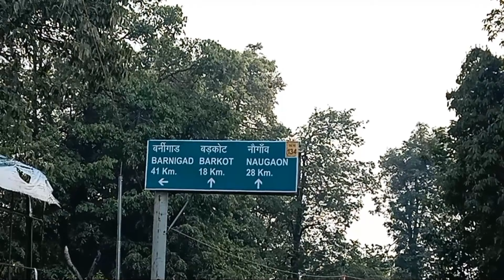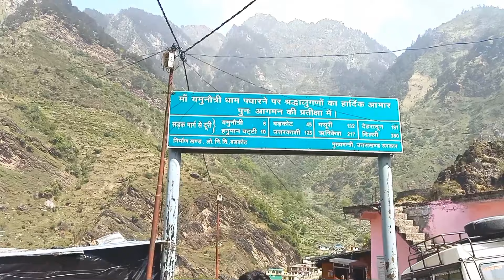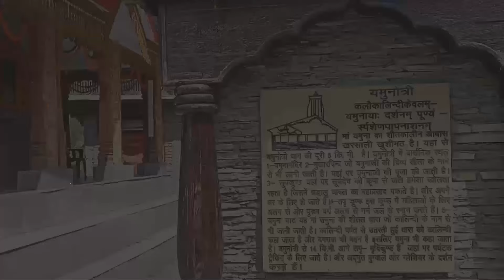Yamunotri Dham Trip 2022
Yamunotri dham Yatra 2022
Its my first vlog
According to the legend ancient, sage Asit Muni had his hermitage here. All his life, he bathed daily both in the Ganges and the Yamuna. Unable to go to Gangotri during his old age, a stream of the Ganges appeared opposite Yamunotri for him.

The daughter of the Sun god, Surya and consciousness, Sangya the birthplace of the Yamuna is the Champasar Glacier (4,421 m) just below the Banderpoonch Mountain. The mountain adjacent to the river source is dedicated to her father, and is called Kalind Parvat, Kalind being another name of Surya.

Yamuna is known for her frivolousness, a trait that she developed because, according to a common story, Yamuna’s mother could never make eye contact with her dazzling husband.